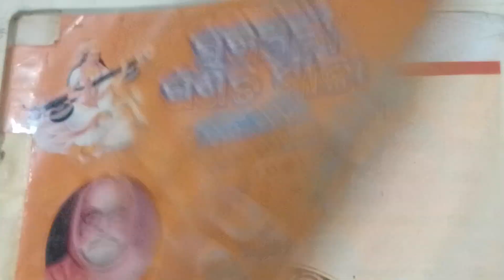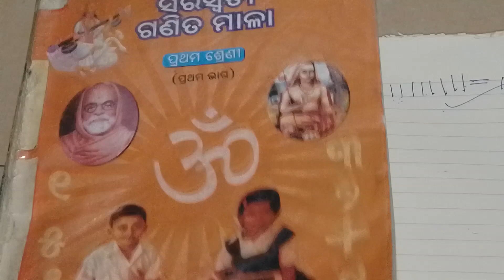Saraswati Ganita Mala. Prathama Shreni. Prathama Bhaga. Prustha-19. ssvm,math,class-1,part-1,page-19